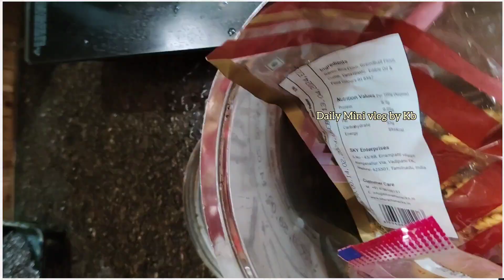non modular small kitchen shelves organiser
kitchen counter top organiser
kitchen organization ideas
non modular kitchen makeover
non modular kitchen organization
non modular small kitchen organiser
kitchen makeover
kitchen organiser
zero cost small kitchen organiser